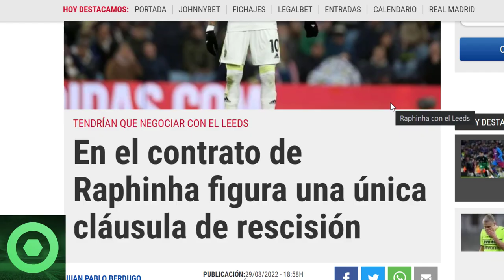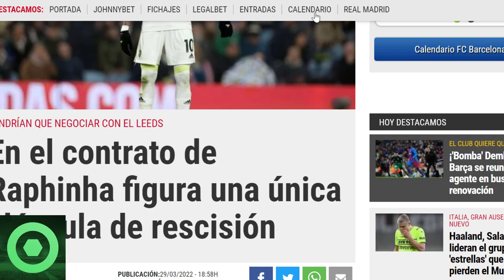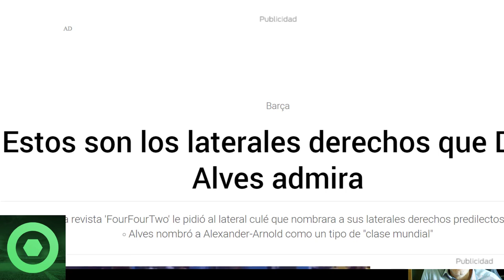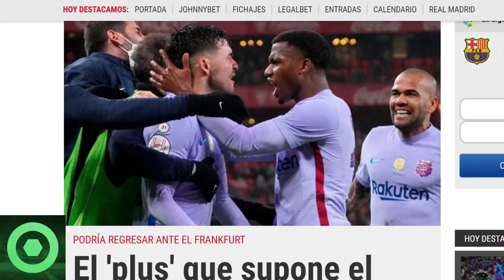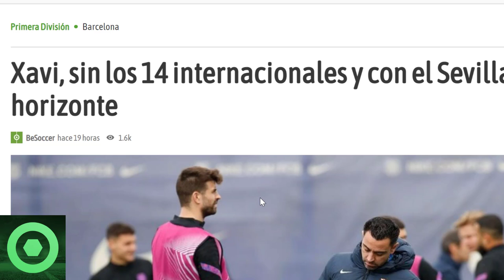⚠️¡OJO!⚠️ INESPERADA NOTICIA de RAPHINHA 🔴 FUTURO de SERGI ROBERTO 🔴 GRAN NOTICIA de ANSU FATI 🟥